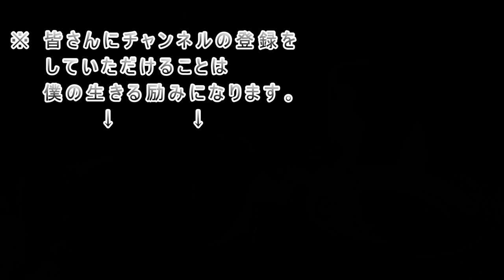牛で焼肉をむさぼるオッサン【飯テロ 飯動画 ゴーヤ スタミナ食】Mukubang eating show in Japan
鼻息荒いです。